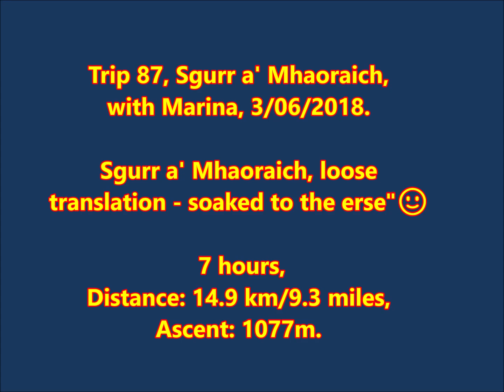Soaked on Sgùrr a' Mhaoraich, with Marina. No.183, 13.6.18.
Sgurr a' Mhaoraich- gaelic for "soaked to the arse!" 🙂                                13/06/2018, 7 hours, Distance: 14.9 km/9.3 miles, Ascent: 1077m.

Was time for another hike. Jaf, was keen to get Gairich and Sgurr a' Mhaoraich on the same day. I had done Gairich earlier in year, so invited Marina along to accompany me on Sa'M, while he and Lawrence galloped round the pair. Seemed like a decent plan, though forecast was a bit dubious from midday on.
Fortunately, there was to be no landslide, such as was to befall the road only 5-6 months, or so, later. Marina and I got dropped off at the bridge, while I entrusted my motor to Jaf, to return to the dam to do Gairich. Our aim was to do the loop clockwise, returning round Coire a' Chaorainn, while Jaf and Lawrence would go straight up to the summit and back. I was sure that we would finish ahead of them, but never underestimate Big Jasper!
I don't remember much in the way of problems on the way up. Main concern was watching the increasingly darkening skies, as the mist slowly began to envelope the summit. Still, no sign of the lads behind us. What was keeping them? 🙂
Sure enough the cloud beat us to the summit, as did the smir. Took a few pics, but alas, not much to see.
We were both happy, in fact keen, to carry on and complete the circuit, so off we went. Was a bit tricky finding route down to Bealach Coire a'Chaorainn. Equally, it took a bit of huff and puff, to get us up onto the ridge, by which time the wind and rain were starting to worsen :( Nothing much to be done except add clothing and get the head down. Despite it being pretty awful, I enjoyed the challenge of navigating us round and off the ridge.
Gradually, we began to see the road and small airstrip at Alltbeithe, which was an encouraging sight. It would have been nice to get a direct flight home right then, as we were both now feeling the rain getting where it shouldn't. I quietly admired Marina's tenacity and spirit, despite the now lousy conditions. We rather miserably trudged our way back along the lochside to the bridge, then the other half mile where, to our delight, the car was waiting. Not only that, so were the keys :) Not only, not only that, but Jaf and Lawrence were not 🙂🙂
We were just shaking off the wet gear, trying to get dried off a bit, when these two figures descended from the murk, down to the road beside us. That was Charles and Lawrence back already, just five minutes behind us. Pretty amazing lads! It was hard to estimate, but I had thought we might have had an hour, or so to spare, but I guess, maybe I hadn't allowed for the scent of the chase and weather affecting things 🙂
Anyway, it was good they were back as we didn't have to hang around. So ended my wettest day on the hills, in fact one of the very few rain hit days out of about 190, or so, as it was then. Not bad going 🙂